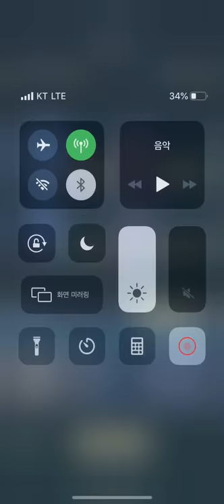*Winter Vision VS Winter Bomb&Spells -Stormbound 2019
You can check the deck at end point of this video.